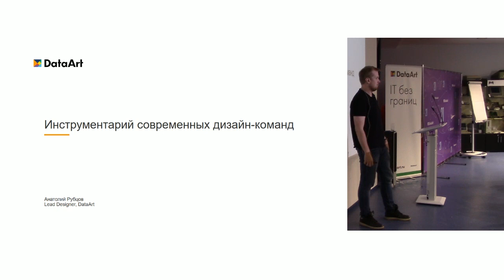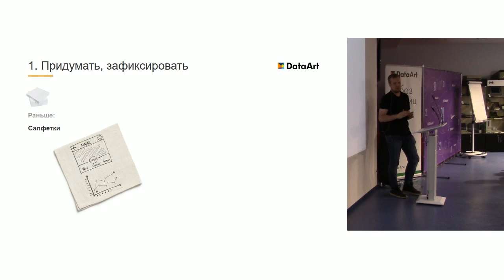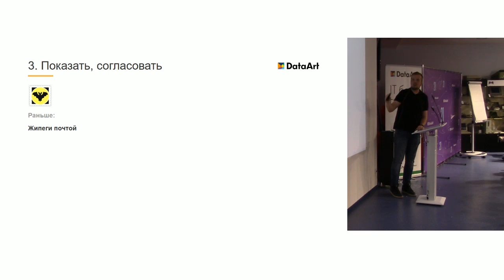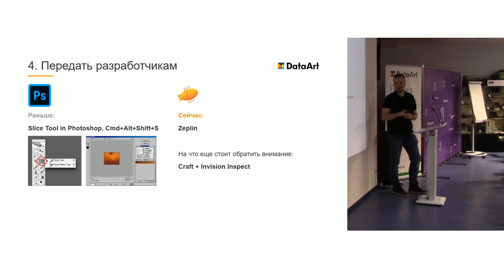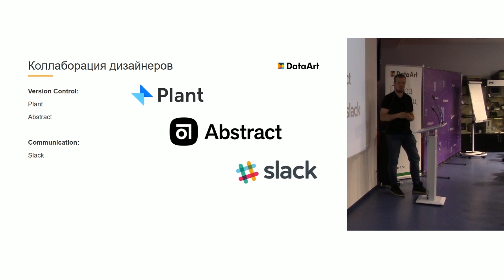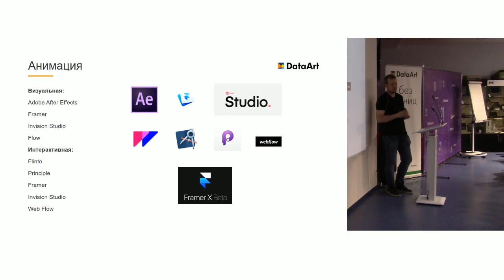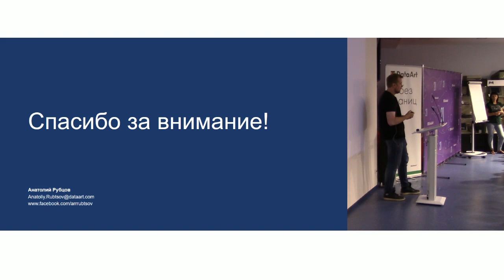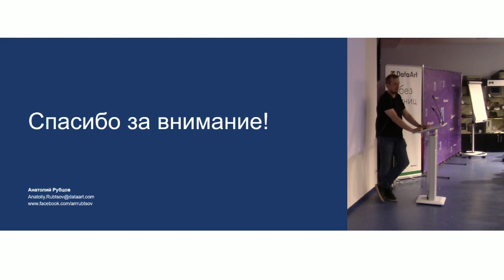«Инструменты для дизайн-команд». Анатолий Рубцов, DataArt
Веб-дизайнером изначально назывался любой человек, который «рисовал картинки под монитор». Затем появилось разделение на UX- и UI-дизайн. Сегодня самые крутые специалисты — Product-дизайнеры. Анатолий Рубцов рассказывает об эволюции профессии, о задачах, которые решает дизайнер и инструментах, которые используют современные Web/UX/UI/Product-дизайнеры.

Докладчик: Анатолий Рубцов, Lead-дизайнер, DataArt.